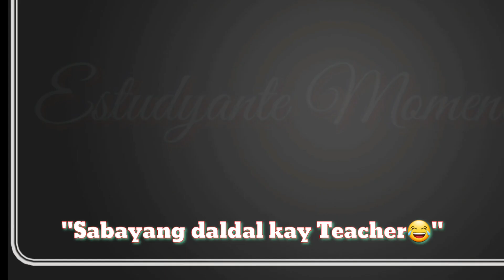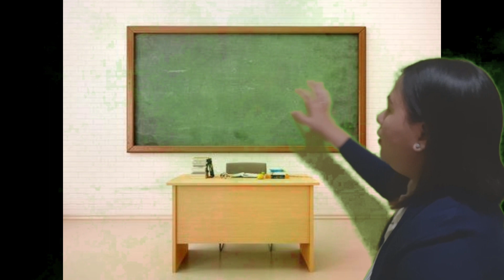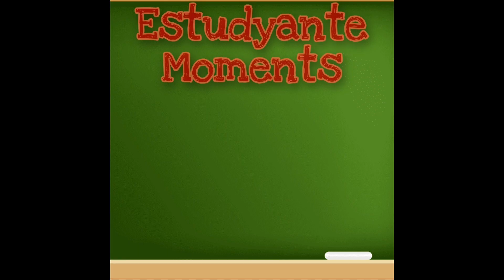ESTUDYANTE MOMENTS | Relate ang Every BRADY😅 | Vlog35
》 Comment lang po kung may alam pa kayo na mga estudyante moments na wala sa video at gagawan po natin ng part 2 for sure😊 salamat po 😊 Godbless😊😊

》You can also follow my Husband's account on Social media through here: bradymarka.com